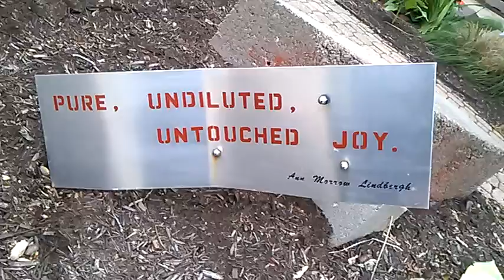What It's Like to Be With Rebecca, Pure, Undiluted, Untouched Joy Sign in Courtyard of MCC, June 11t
What It's Like to Be With Rebecca, Pure, Undiluted, Untouched Joy Sign in Courtyard of MCC, June 11th, 2015